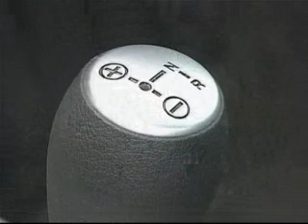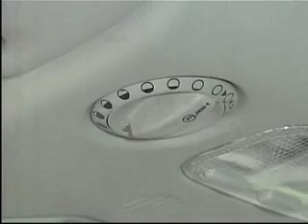クルツボ試乗 シトロエン Ｃ３ Pluriel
#022.シトロエン　Ｃ３プルリエル

価格
279.0万円

実用燃費。騒音
燃費　10.7km/ｌ
騒音　69-70db